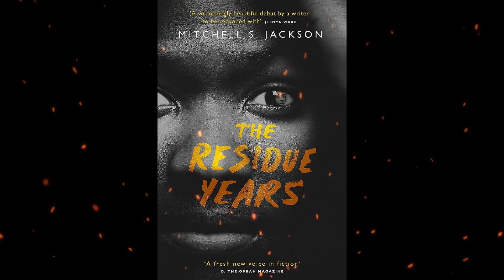Plot summary, “The Residue Years” by Mitchell S. Jackson in 4 Minutes - Book Review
"The Residue Years" is a novel written by Mitchell S. Jackson, an American author. The book was published in 2013 and is a semi-autobiographical work that explores themes of family, addiction, race, and resilience.
Set in Portland, Oregon, the novel follows the lives of a mother, Grace, and her son, Champ. Grace is a recovering drug addict who is striving to rebuild her life and regain custody of her children. Champ, the main protagonist, is a young man trying to navigate the challenges of growing up in a neighborhood plagued by poverty, drugs, and limited opportunities.
The novel alternates between the perspectives of Grace and Champ, providing insight into their individual struggles and experiences. Champ becomes involved in dealing drugs as a way to support his family, but he also aspires for a better life through education and writing.
"The Residue Years" delves into the complexities of addiction, incarceration, and the criminal justice system, particularly as they affect African American communities. The book addresses the systemic barriers that can make it difficult for individuals to break free from cycles of poverty and addiction.
Mitchell S. Jackson's writing in the novel is known for its raw and honest portrayal of the characters' lives and emotions. He addresses issues of identity, family dynamics, and the impact of societal factors on personal choices. Through Grace and Champ's stories, Jackson sheds light on the resilience and strength required to overcome adversity.
The title "The Residue Years" can be interpreted in various ways. It refers to the lasting effects of addiction, as well as the enduring impact of personal choices and circumstances. It also highlights the passage of time and the remnants left behind by challenging experiences.
The novel has been praised for its vivid storytelling, authenticity, and its exploration of complex social issues. "The Residue Years" is a compelling work that offers a poignant and often gritty portrayal of the struggles faced by its characters while also portraying their determination to find hope and a better future.